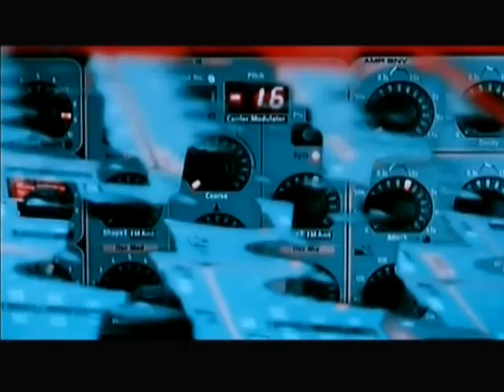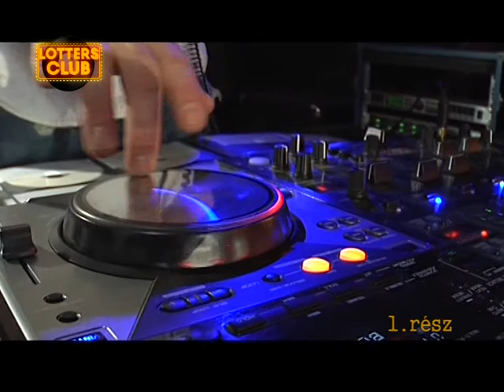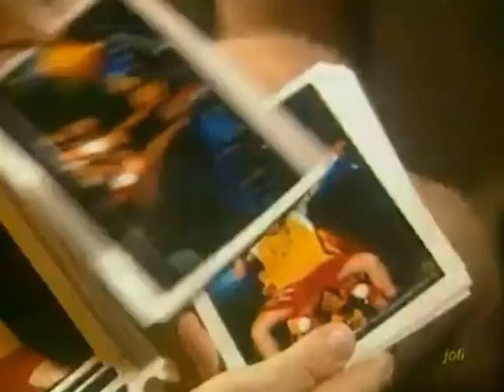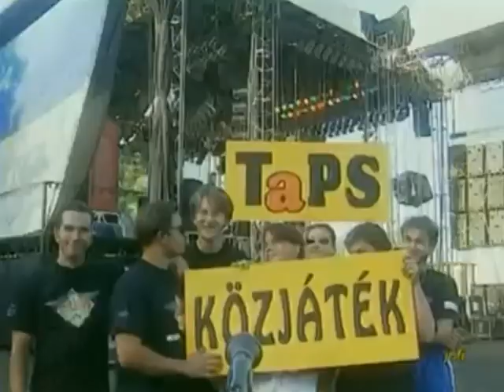Lotters Club 2013.08.10. hatoscsatorna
Műsorvezető - Lotters Krisztián

Vendég:

Geszti Péter